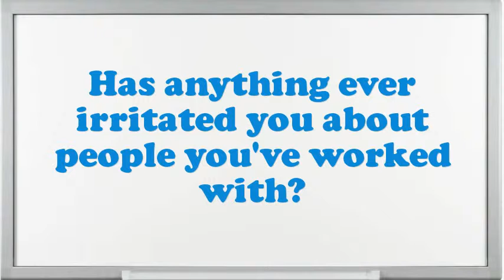Fruit Harvester interview questions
Interview Questions for Fruit Harvester.What are you doing if you worked as an Fruit Harvester?What are the potentials of an elegant Fruit Harvester?How many projects simultaneously you have worked as an Fruit Harvester?How would you describe your work style?Do you prefer to work independently or on a team?